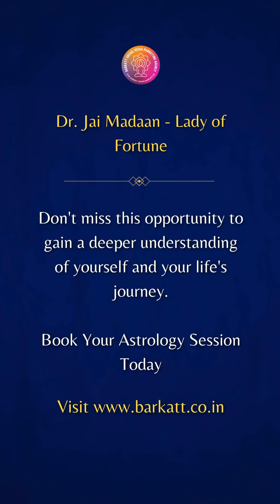Different Crystal Shapes for Perfect Results | Must Watch | Dr. Jai Madaan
Use crystal shapes wisely to get perfect results | Dr. Jai Madaan

About Dr. Jai Madaan
From a young age, 𝐃𝐫. 𝐉𝐚𝐢 𝐌𝐚𝐝𝐚𝐚𝐧 had a natural interest in astrology and tarot card reading, which led her to pursue a spiritual journey. After extensive meditation, she started practicing astrology, numerology, and Vastu professionally. Dr. Jai Madaan is a renowned spiritual leader who has participated in panel discussions on various news channels and featured in leading magazines. She conducts regular seminars and motivational talks for corporates and institutions, including Ted-Talks, FICCI, CII, and JITO.